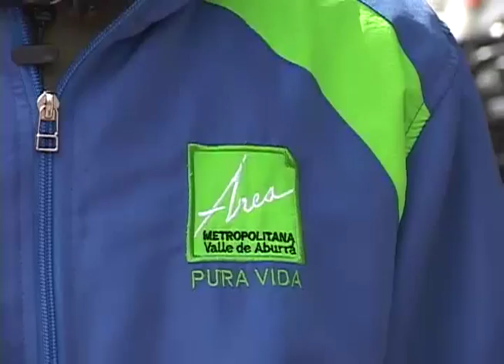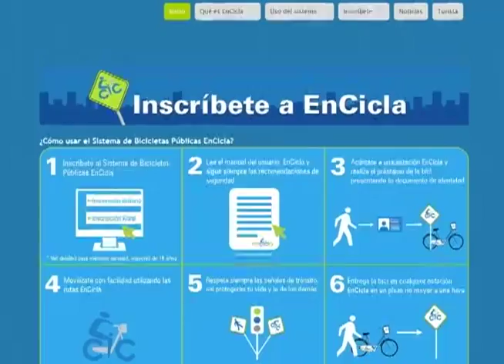Proyecto EnCicla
Salimos a pedalear para conocer un proyecto de movilidad sostenible con bicicletas públicas, ellos se llaman EnCicla y operan actualmente desde la Universidad Pontificia Bolivariana hasta la nacional con 6 estaciones en este recorrido incluyendo el  Estadio . Aparte de ser muy útil para los ciudadanos, este sistema tiene instalada tecnología de GPS para el control de tránsito de las bicicletas en la ciudad y cuenta con un área de monitoreo del sistema